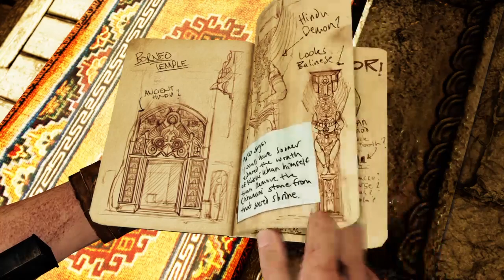Uncharted Collection - Uncharted 2 El Reino de los Ladrones - Episodio 3